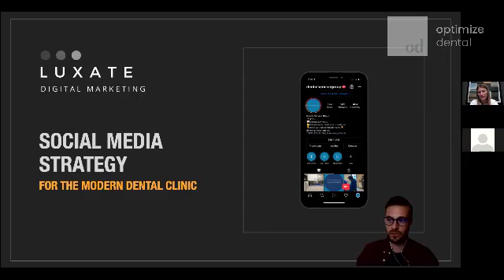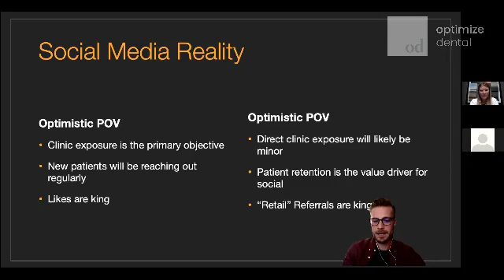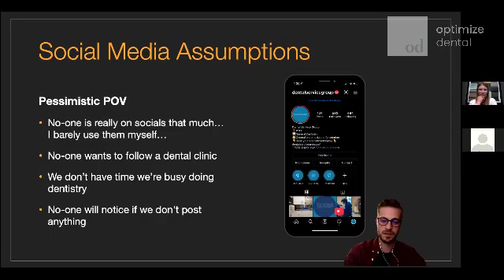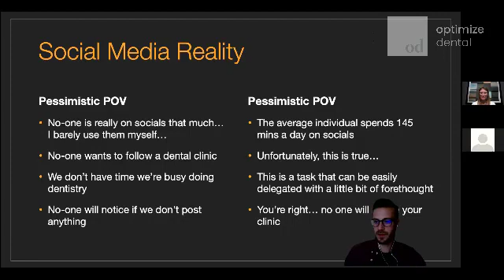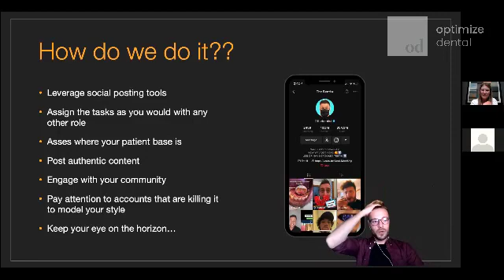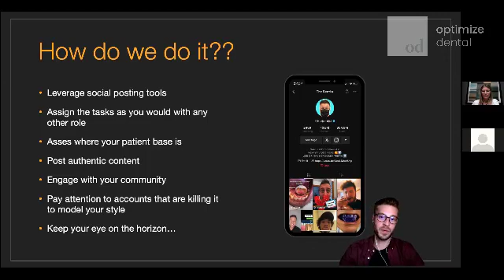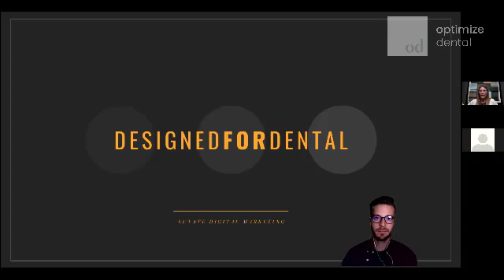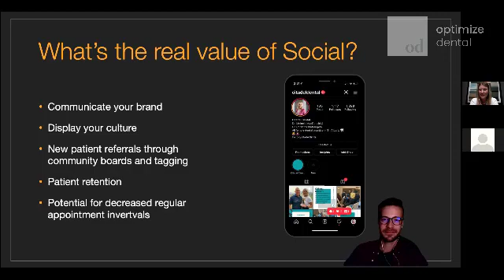Optimize Associate Luxate Digital Marketing 2021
Optimizing your clinics marketing in 2021.  Luxate Digitial Marketing joins us with an overview of what marketing looks like in 2021. Where to spend your time and how to build a great plan for 2022.